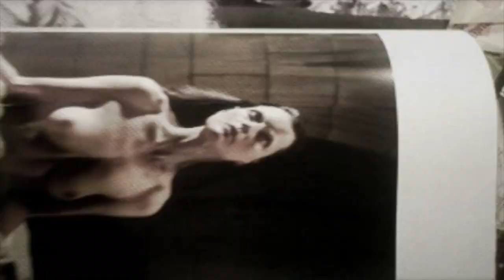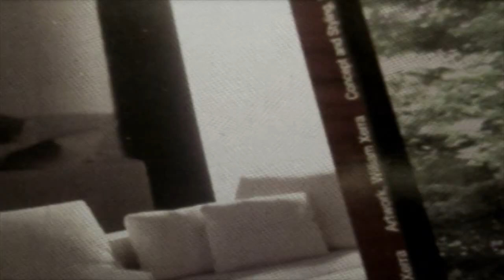Nimbus Dei live in Mochvara 2015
night of  electronic music in Mochvara, in memory of Edgar Froese.   Nimbus Dei improvises an electroacoustic score to "Sky Vibrates Dolce Nada" - collage of experimental film bits by Dalibor Barić.